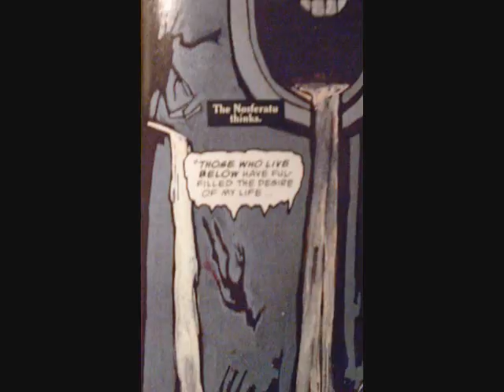nosferatu vs. the laughing man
form the elseworlds title batman:nosferatu